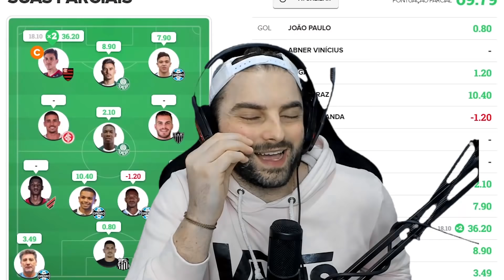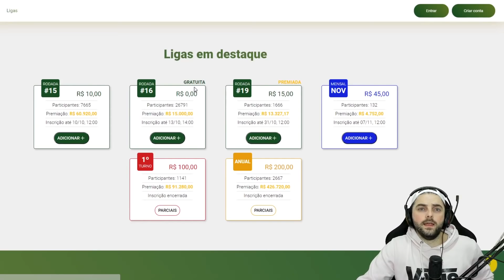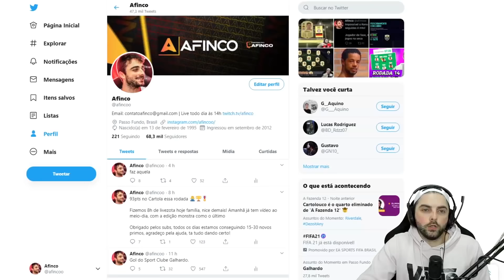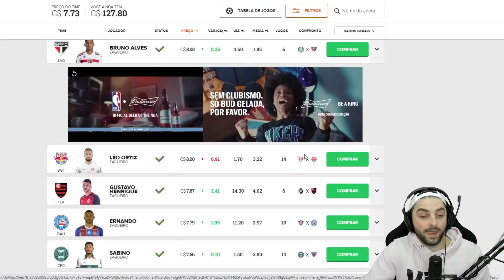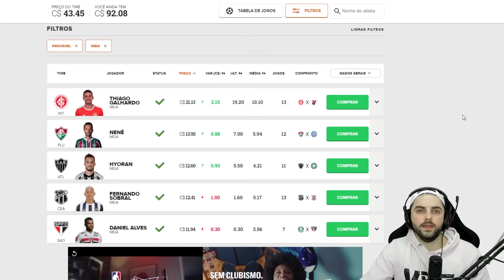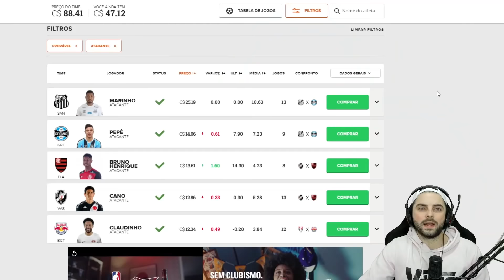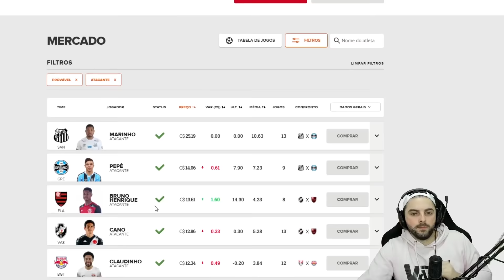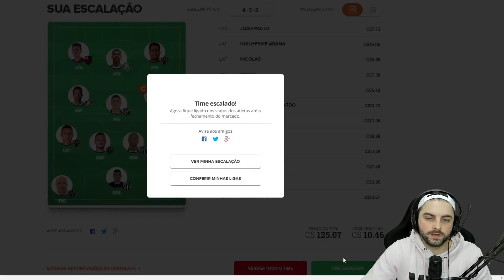DICAS #15 RODADA | CARTOLA FC - ATAQUE MITOU DNV! 🤑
E seja muito bem-vindo ao canal Afinco, aqui temos conteúdo sobre o Fantasy Game Cartola FC, com dicas dos melhores para escalar na sua rodada, e também FIFA, todo ano trazendo séries de Modo Carreira, Ultimate Team, e alguns tutoriais para ensinar tudo que sei sobre o jogo, espero que gostem!